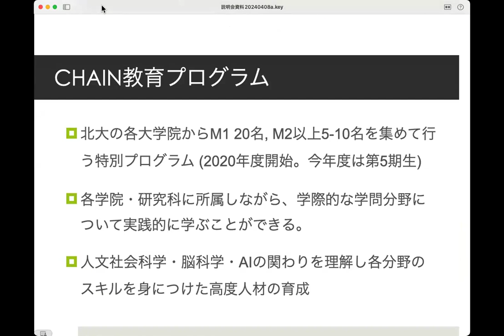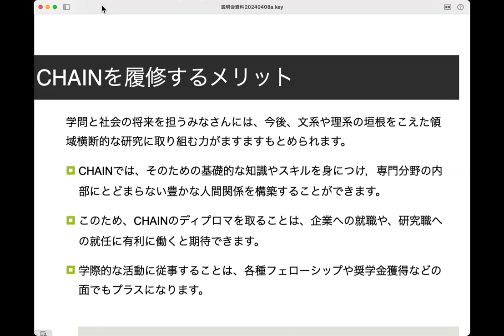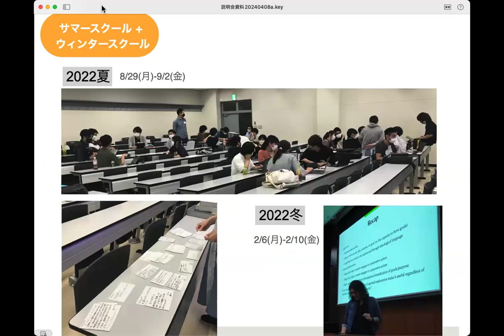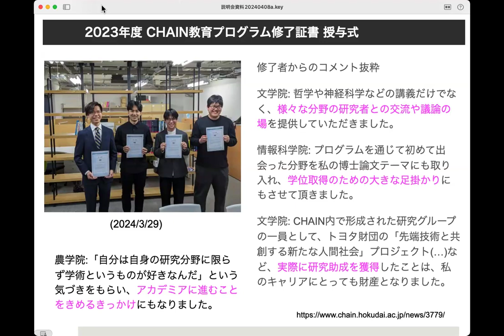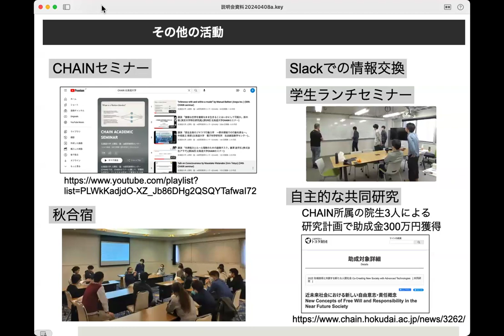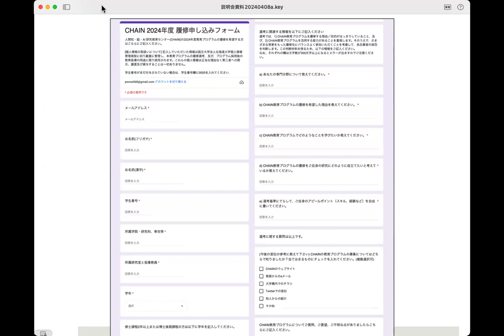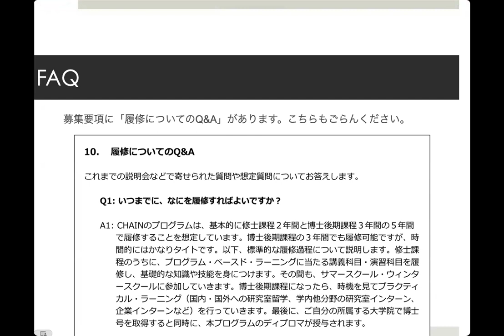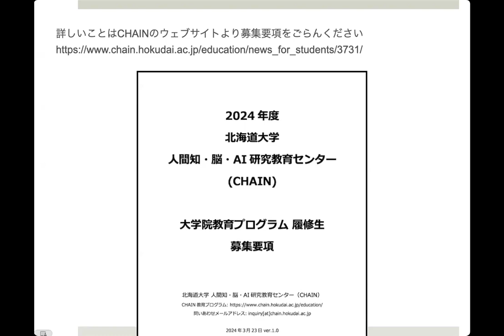北大CHAIN 2024年度 教育プログラム説明会 教育プログラムの概要 (吉田正俊 (CHAIN)) (第2回説明会 20240408)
北海道大学 人間知・脳・AI研究教育センター(CHAIN) 2024年度 大学院教育プログラム 第2回説明会の記録動画です。吉田正俊 特任准教授(北大 CHAIN)による、CHAIN教育プログラムについての説明です。詳細についてはCHAIN webサイト をごらんください。